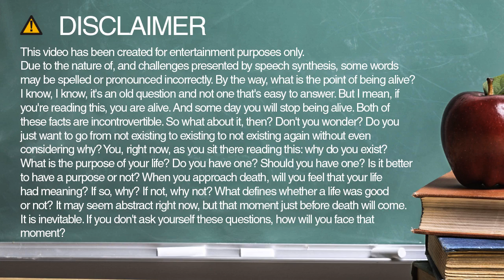How to spell printer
Learn how to say and spell printer